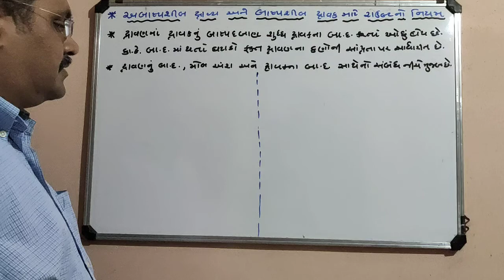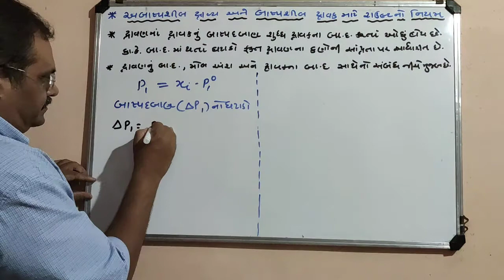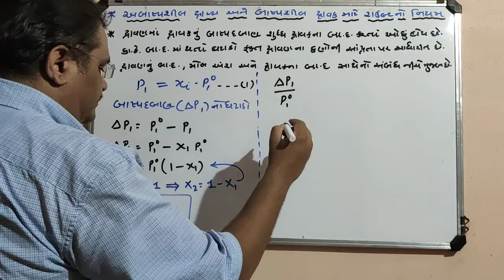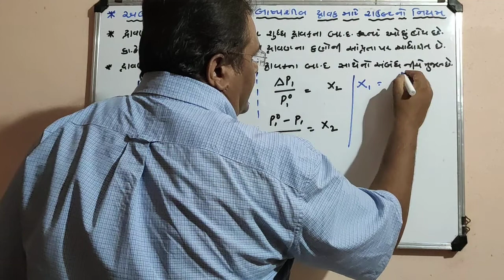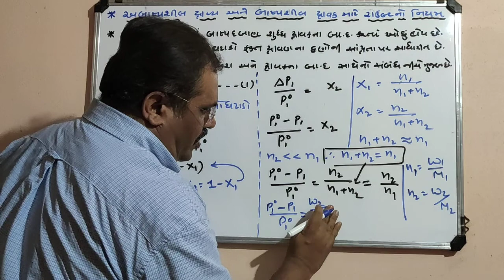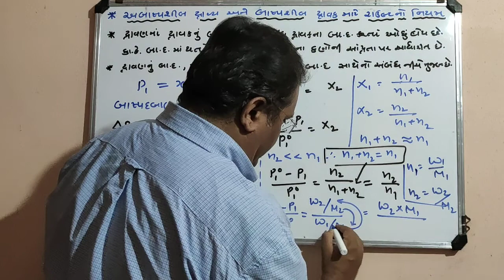Std 12 Chap : 2